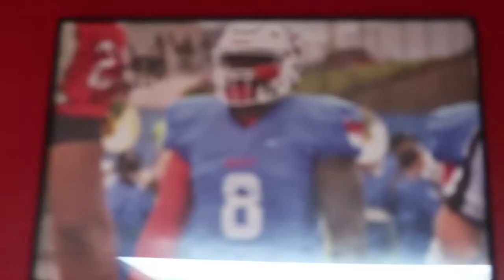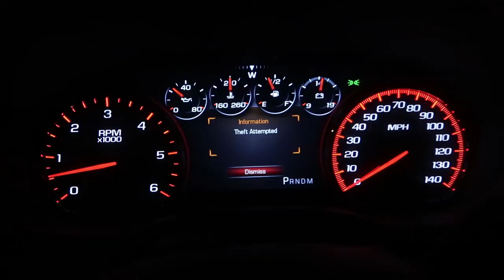NEW OFFICE FLOW | Journey To 30 EP057